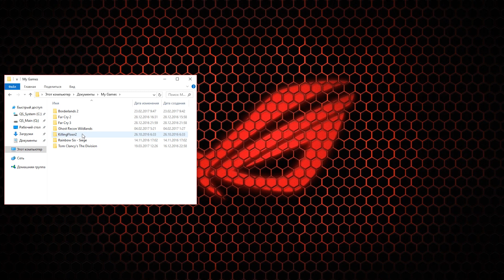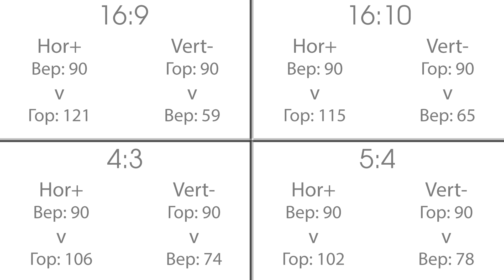[Killing Floor 2] Увеличение поля зрения (FOV) и как оно работает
Путь конфига:
C:\Users\имя_пользователя\Documents\My Games\KillingFloor2\KFGame\Config\KFEngine.ini

Строка:
AspectRatioAxisConstraint=AspectRatio_MaintainXFOV
Заменить на:
AspectRatioAxisConstraint=AspectRatio_MaintainYFOV